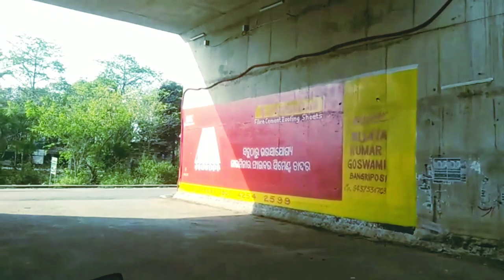Bangriposi Bandh | Bangriposi Vlog Video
Nyapam Aakhala 🙏